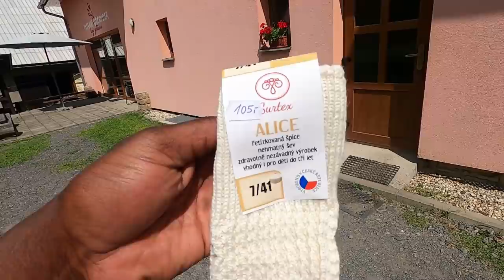I Can’t Believe This Happened To Me!!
In this video I visit a small village farm located at Hážovice which is not far from Roznov. I was curious to see all the farm animals and get a closer look at what was in the surrounding area. My main interest was to visit this small farm shop called “Goat Farm Zerlina” where they sell goats cheese which I never had before. Inside the shop also sell other farm products and essentials made by the locals.